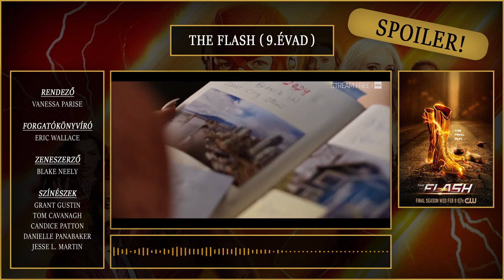Egy hosszú rohanás vége! | The Flash [9.évad] (SPOILERES) Élménybeszámoló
A The Flash a leghosszabb Arrowverse sorozat lett, a maga 9 évadával, mely lezárult! Hogy milyen módon és milyen szájízt is hagyott a számomra, az a videóból kiderül! Elöljáróban annyi kijelenthető, hogy Eric Wallace többé ne kapjon sehol sem munkát!

Felhasznált videók:
The Flash 9x13 Trailer "A New World, Part Four" (HD) Season 9 Episode 13 Trailer Series Finale

00:00     | Intro |
00:10     | The Flash [9.évad] élménybeszámoló |
09:06     | Outro |

                          Elérhetőségek:
Köszönöm megtisztelő figyelmeteket! 🙂